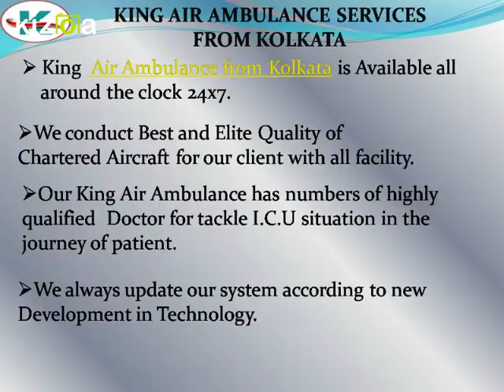24x7 Advanced King Air Ambulance Services in Kolkata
The King air ambulance Services in Kolkata is very Advance according to today’s technology. It always gives effort to update his technology according to today’s requirement. It also time to time gives training to his staff for better performance and client satisfaction. We are able to provide I.C.U service also in journey. King Air Ambulance Services in Kolkata has very big group of experienced doctor.
CORPORATE ADDRESS :
503/2, Vasundhra, Sector-5, NCR, Delhi, India